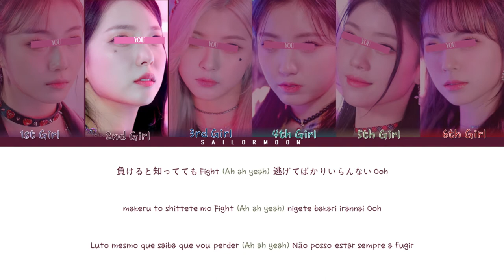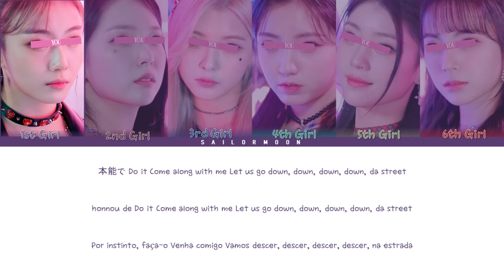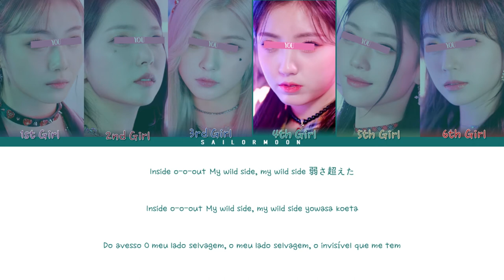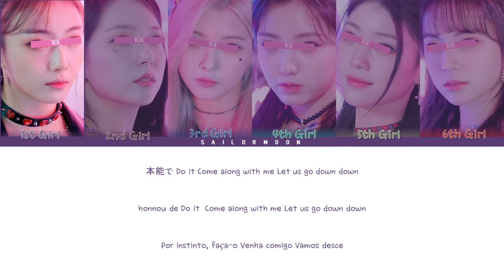Red Velvet (レッドベルベット) - 'WILDSIDE' [Your Girl Group 6 members] (Color Coded Lyrics Pt-Pt|Rom|kan)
RED VELVET |WILDSIDE|  All Rights Administered by SM Entertainment

• Artist: Red Velvet (レッドベルベット)
• Song ♫: WILDSIDE
• Album: Bloom
• Released: 22.03.27

Line distribution:
1st girl: 37,20s
2nd girl: 40,13s
3rd girl:  40,08s
4th girl: 30,24s
5th girl: 34,04s
6th girl: 25s

•Check out NOW! || 'TWICE MERCH'